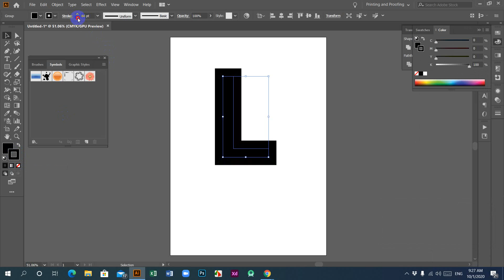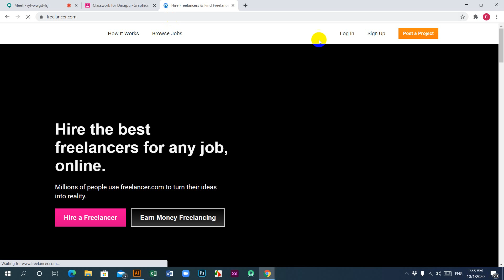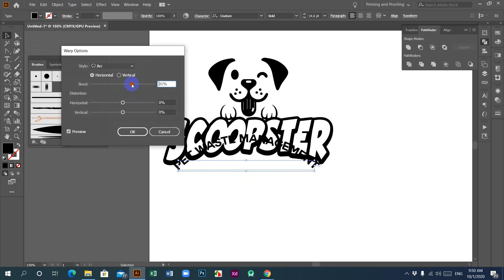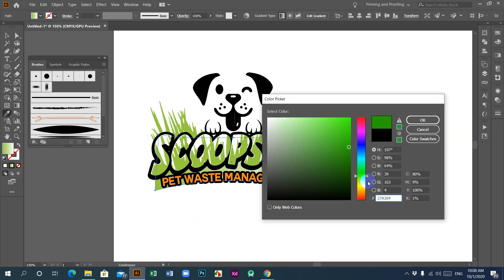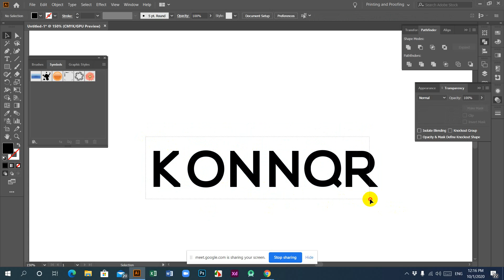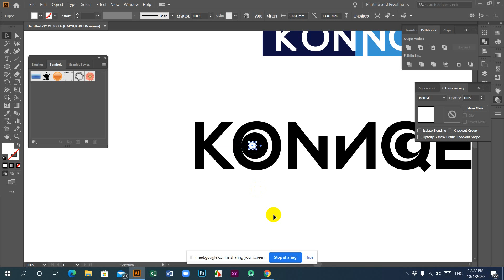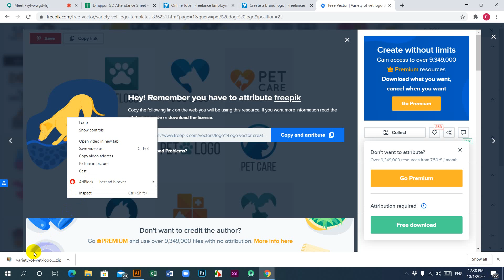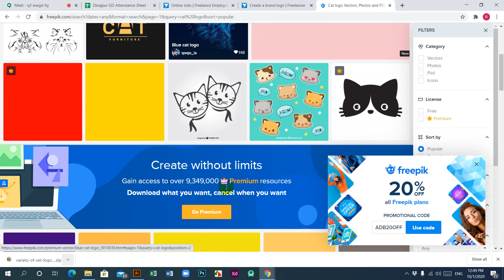Dinajpur graphic design batch 08 day 26